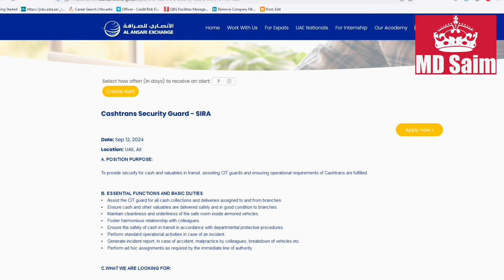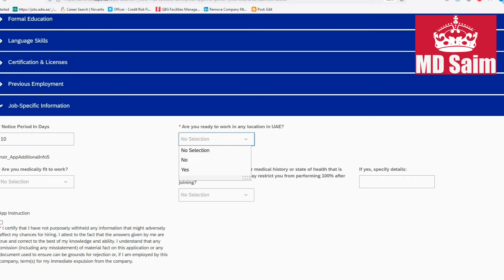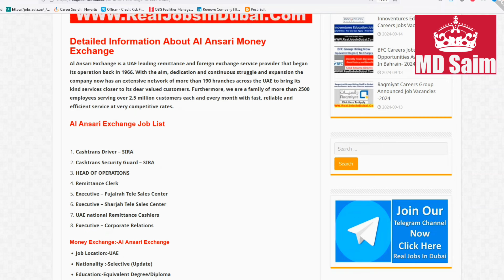Al Ansari Exchange Group Jobs In Dubai With Visa | Cashier, Security Guard, Driver Jobs In Dubai